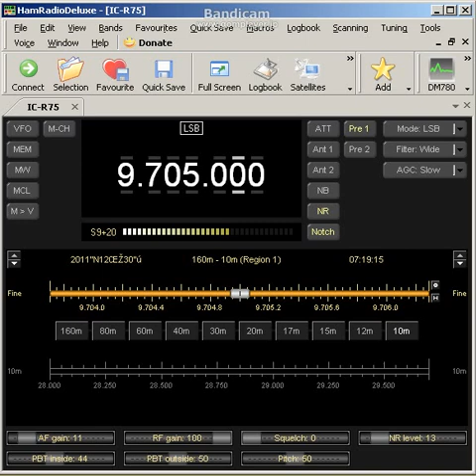AF 9705kHz 2011 12 30